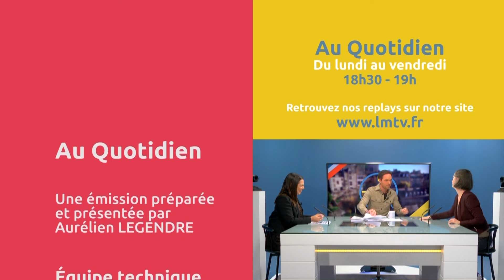Au Quotidien - La suite du mardi 22 novembre 2022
Aujourd'hui dans Au quotidien - La suite, Aurélien Legendre reçoit Valérie BOUVET-JEUNEHOMME Chargée de développement des PCC. Nous parlerons des Cités en Lumière qui auront lieu du 26 novembre au 18 décembre.